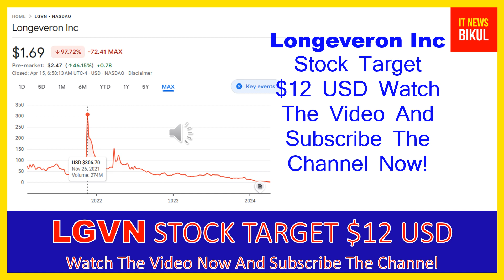LGVN Stock-Longeveron Inc Stock Breaking News Today | LGVN Stock Price Prediction |LGVN Stock Target